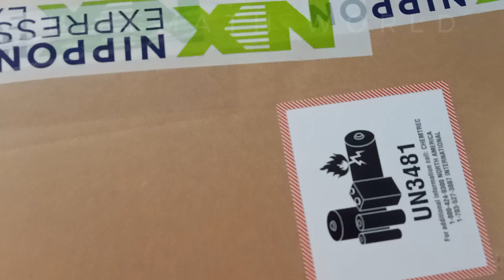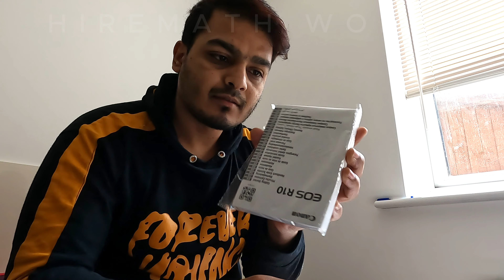Bucket List : Unboxing CANON R10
Lens RF-S 55-210mm  + RF-S 18-45mm Lens
SD Card
Spare Battery